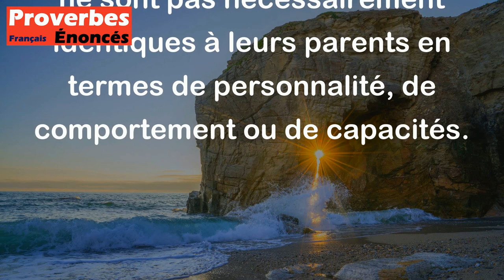L'aigle n'engendre pas la colombe. - Proverbe Français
Ce proverbe signifie que les caractéristiques ou les qualités d'un parent ne sont pas nécessairement transmises directement à ses enfants. En d'autres termes, les enfants ne sont pas nécessairement identiques à leurs parents en termes de personnalité, de comportement ou de capacités.